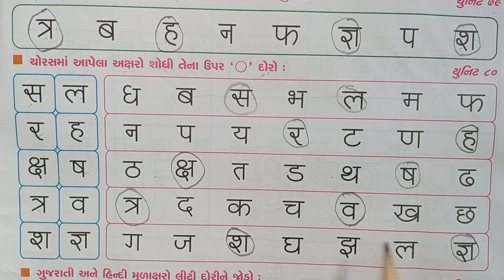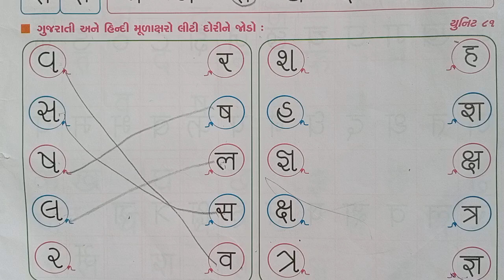ધોરણ :1,વિષય: હિન્દી, વિષયાંગ: યુનિટ 78 થી 81